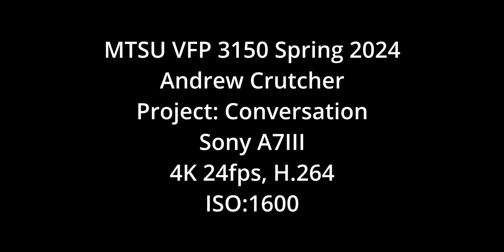Crutcher A 3150S24 Conversation